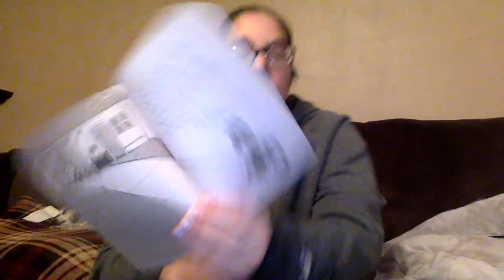Roscoe Riley Shoes CH 10 and 11